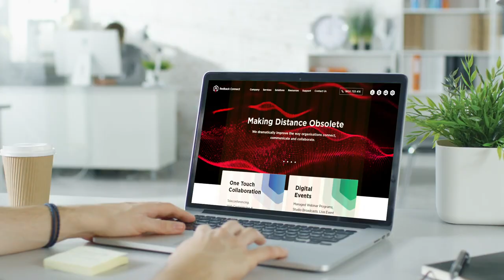We are Redback Connect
Redback Connect helps Australian and New Zealand organisations connect across distance in two ways.  We provide convenient and innovative tele, web and video conferencing services to help your teams communicate and collaborate. We also design and deliver high quality digital events for your marketing and training teams including webinar programs, studio broadcasts and live streaming.